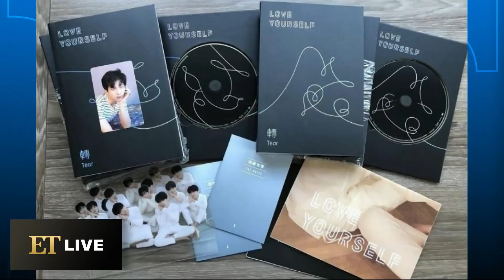Most Memorable BTS Moments of 2018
We rundown the best of the best BTS Moments of 2018.